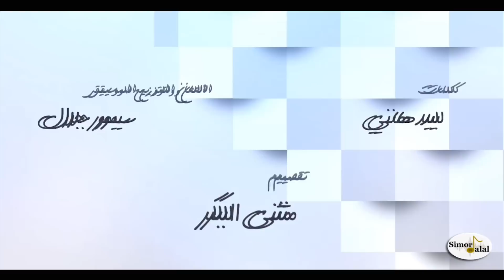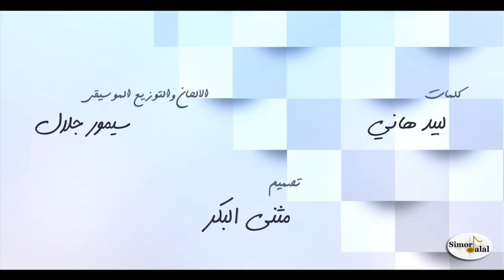سيمور جلال - ماي الذهب ( النسخة الأصلية ) | 2018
( ماي الذهب )
كلمات : لبيد هاني
الألحان والتوزيع الموسيقي : سيمور جلال
تصميم : مثنى البكر
فوتوغراف : faris.photos
كلمات الاغنية :

بماي الذهب يا ناس كاتب أحبّه
وبالورد والبوسات انثرله دربه
لو غاب لحظة الروح تشتاق
ماكو مثلنا ثنين عشاق
كاتب غزل ما يوم شاعر يكتبه
أغلى وأرق إنسان بالدنيا أحسه
حتى الگمر ملهوف رايد يلمسه
رايد أبوسه وخايف يذوب
 محبوبة روحه وقلبه محبوب
الدنيا حلوة وياه وبدونه صعبة
لو عمري كلّه وياه لا ما أملّه
أيامي فرحة تصير وسنيني تحله
بعيوني أحلى إنسان بالكون
ومحد يشبها من اليحبون
والطيبة وأحلى أشواق يحويها قلبه..